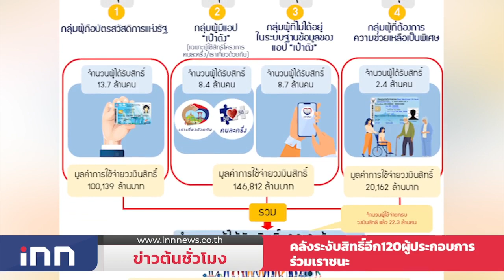นายกฯส่งความสุขซื้อลิขสิทธิ์ถ่ายทอดฟุตบอลยูโร2020 :ข่าวต้นชั่วโมง 18.00 น.(11/06/2564)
-นายกฯส่งความสุขคนไทย ซื้อลิขสิทธิ์การถ่ายทอดฟุตบอลยูโร 2020 รอบสุดท้าย ให้ปชช.รับชมผ่าน ช่อง NBT2HD

-คลัสเตอร์ใหม่โควิดสงขลาโรงงานถุงมือยางสะเดาติดเชื้อแล้ว 20 คน จากคนงานทั้งคนไทยและต่างด้าวกว่า 2,000 คน

-กระทรวงการคลัง ระงับสิทธิ์ผู้ประกอบการอีก 120 ราย หลังพบธุรกรรมเข้าข่ายผิดเงื่อนไขโครงการเราชนะ ล่าสุด เงินหมุนเวียนในระบบเศรษฐกิจแล้วกว่า 2.6แสนล้าน